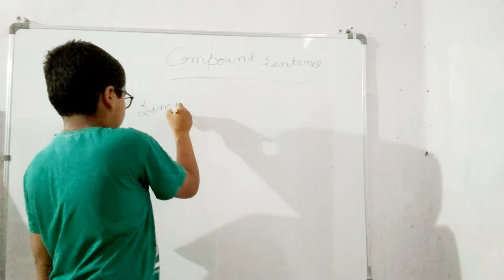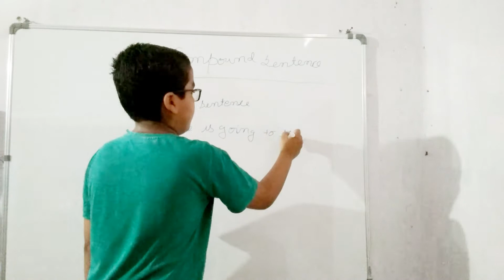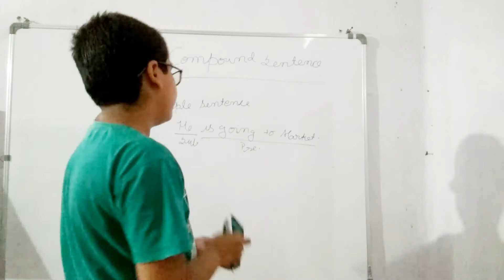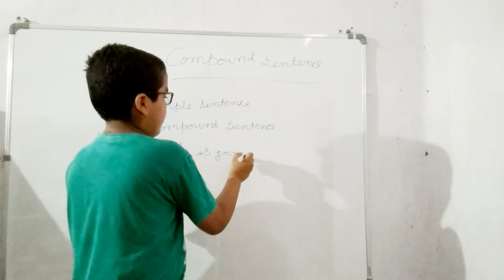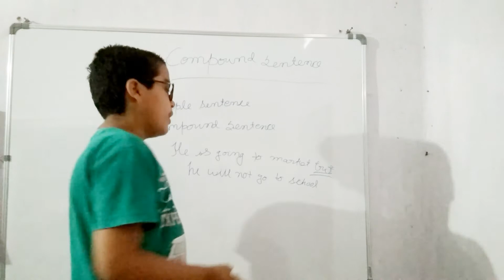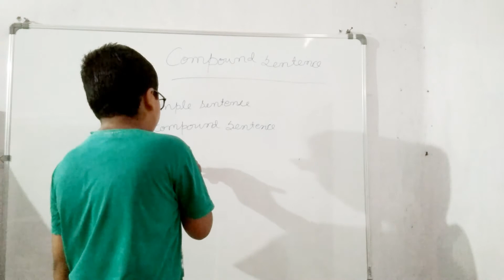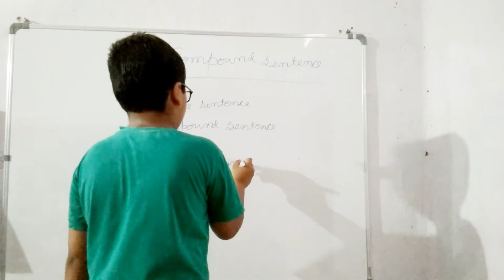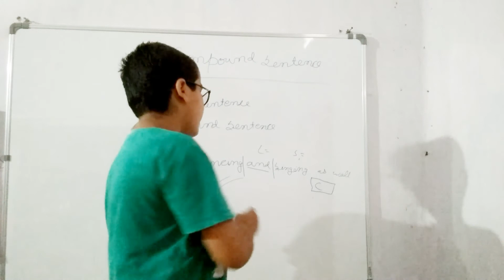The compound sentences/ English lecture / learn English